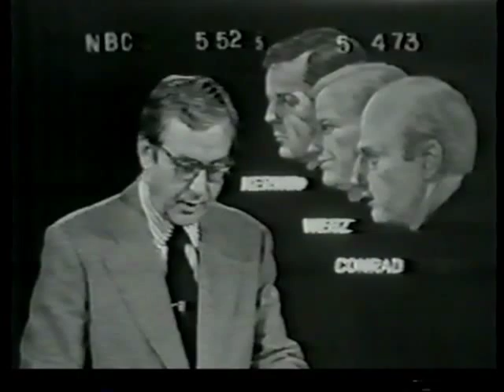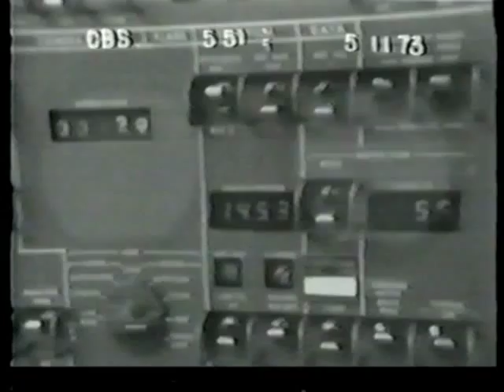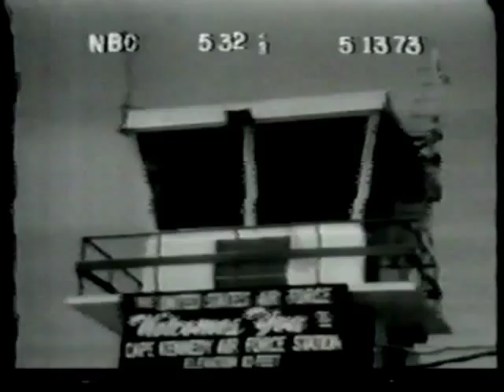Skylab 1 & 2 Part 1 Evening News Reports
From April 16th trough May 13th CBS,NBC and ABC News evening reports of The SKYLAB 1 Rocket Launch.

(NOTE:SKYLAB 1 was the launch of the laboratory itself, unmanned.
SKYLAB 2 was the mission with the first crew to work in it.)